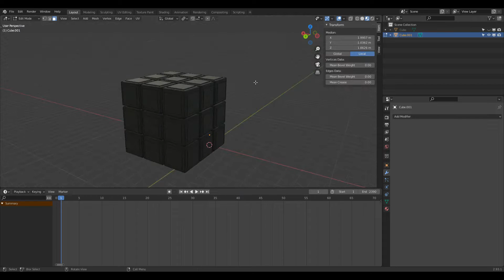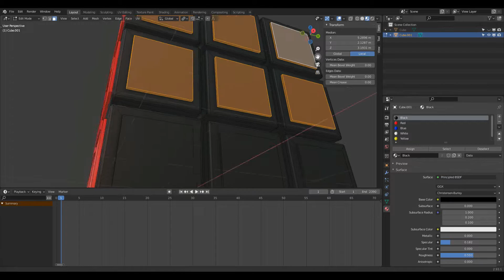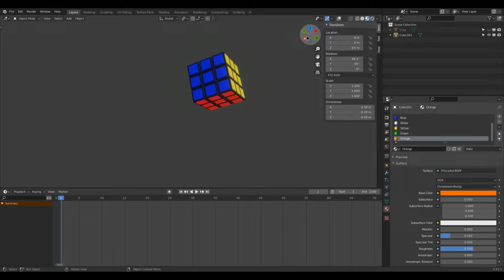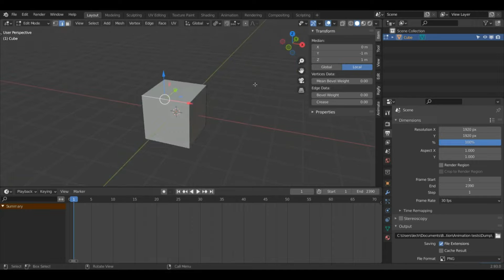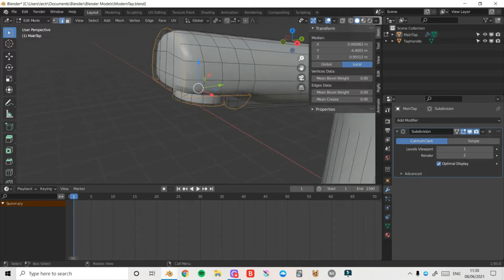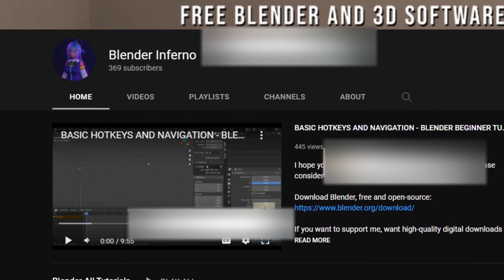WHERE I'VE BEEN AND WHAT'S TO COME - THANK YOU VIDEO AND MONTAGE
Sound effects/songs: Filmora Studio
Editing software: Filmora Studio